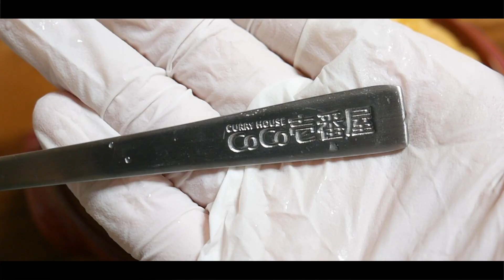【夏休み簡単レシピ】星乃珈琲店風 ふわふわスフレドリアの作り方【kattyanneru】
冷凍食品を使って簡単に美味しいスフレドリアを作ってみました！

・お好みの冷凍チキンライス・卵 2個・チーズ 適量・塩胡椒 適量・パセリ 適量

▼キントー 丸グラタン ほっくり 赤▼